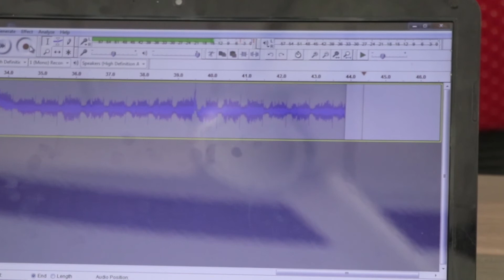How to Make Microphone using Pencil Nobs and Match Box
create your Own HQ High Quality Microphone Homemade simple with pencil Nob, Match Box and Battery. Simple tips  to learn How to make your own Microphone mic at phone.